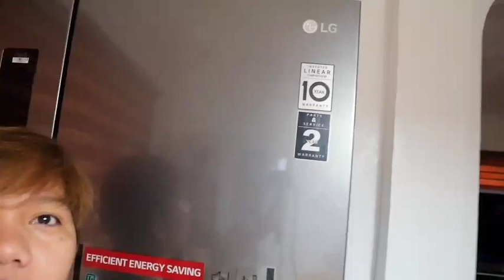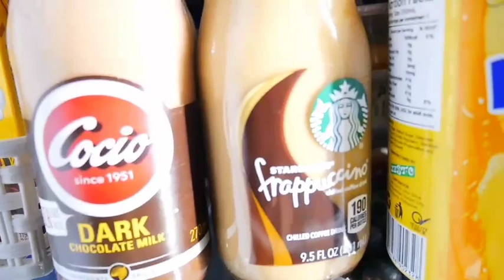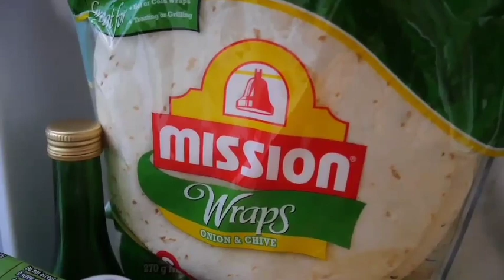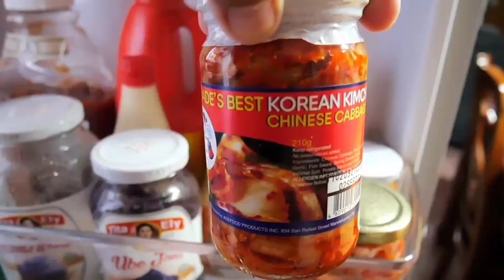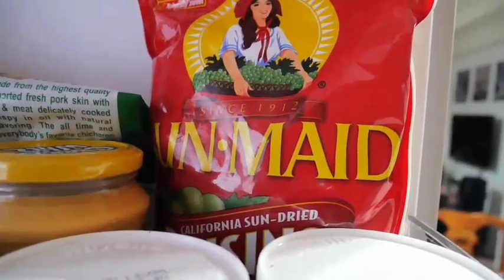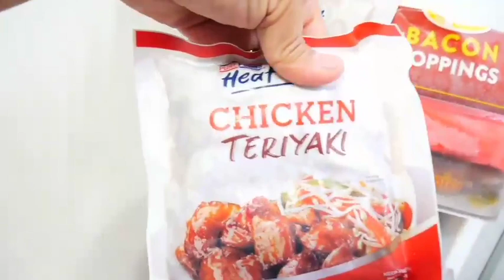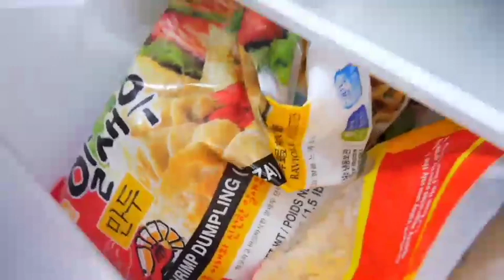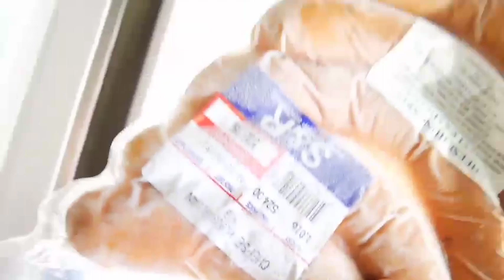Ref Tour Vlog l by: Nancy Barrot